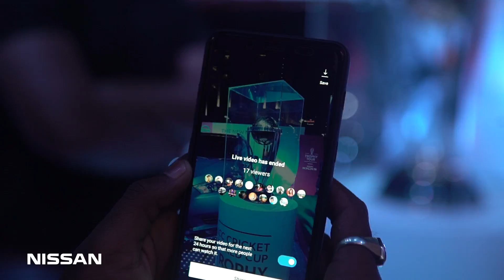ICC CWC TrophyTour | Ahmedabad Chapter | Nissan KICKS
Ahemdabad people loved the New Nissan KICKS and just couldn’t keep their eyes off it. Catch all the highlights of CWCTrophyTour driven by NissanKicks Ahmedabad Chapter.